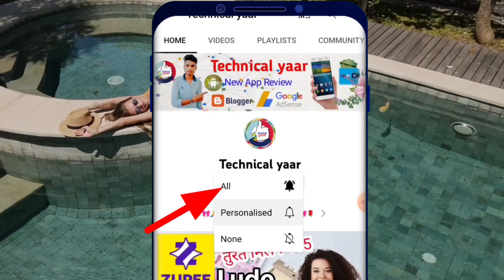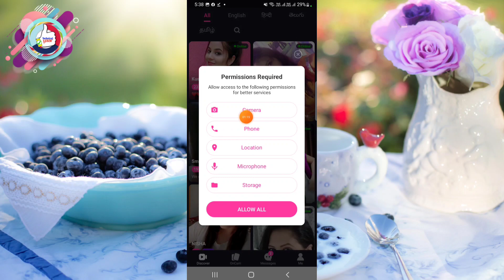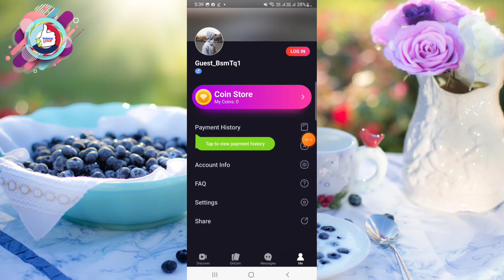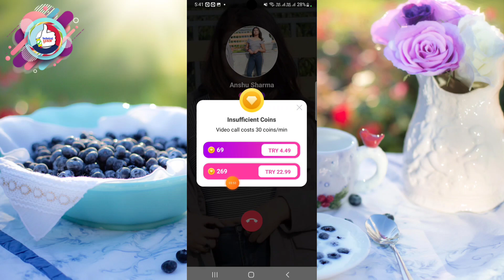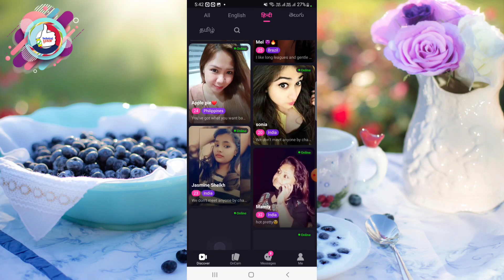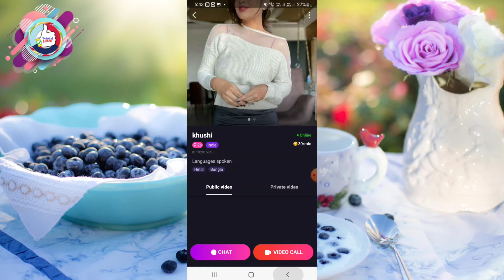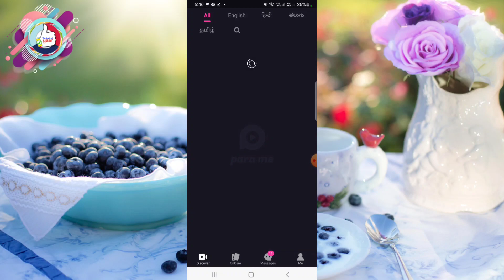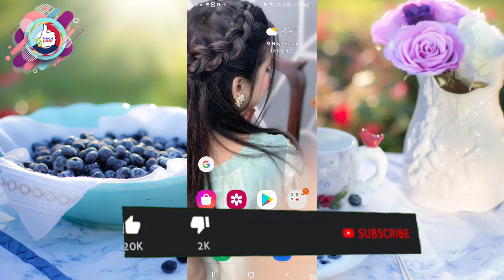para me app kaise use kare || para me app free coin || para me video call free kaise kare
Description Video -  iss video me my aap sabhi logon ko bataya hu para me app kaise use kare Para me ek dating app hai para me App me aapko bahut sari ladki milenge jinke sath aap chat kar sakte hai lekin yah aap free nahin Hai para me app me aapko recharge karna padega halanki yah Mera kahana nahi Hai yah para me kahana hai lekin real me to para me aap froad hai aap logon Ko para me app me recharge nahi karna chahiye

Link -
I use this gadget / you must buy it.
1. infinix phone
2. Samsung phone
3. My mic
4. My tripod
5. Smart watch
💠Video editing and voice by - Nitish Chaudhary
Give me a gift - Paytm/Phonepe/Google pay - 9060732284

✅इस चैनल का और भी 5 वीडियो!